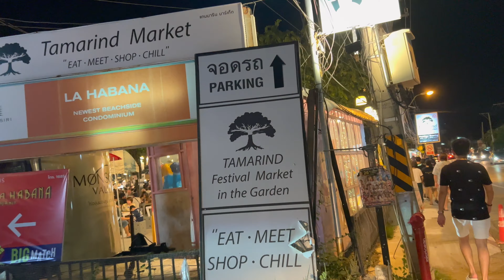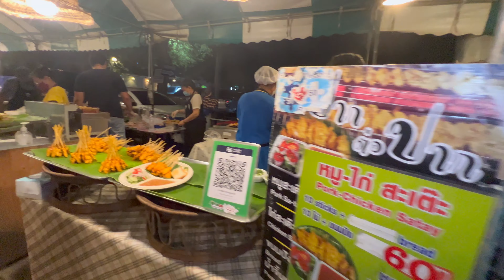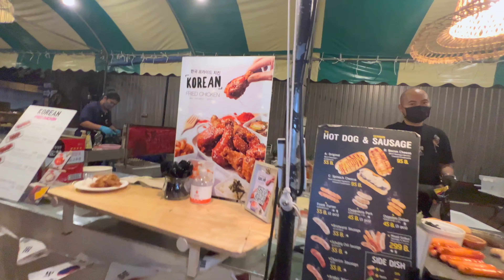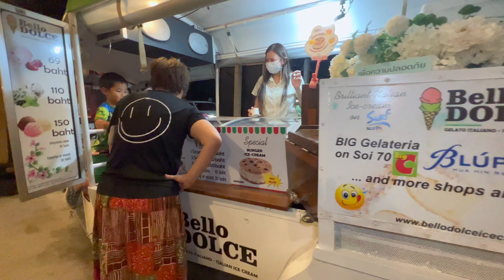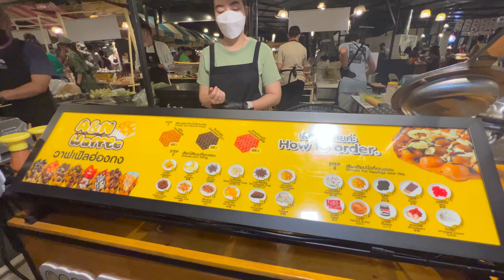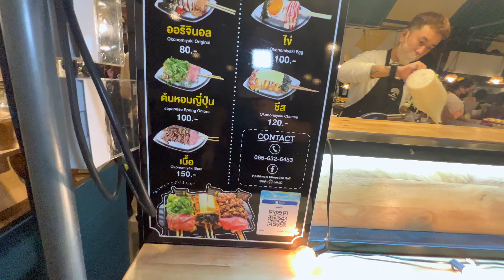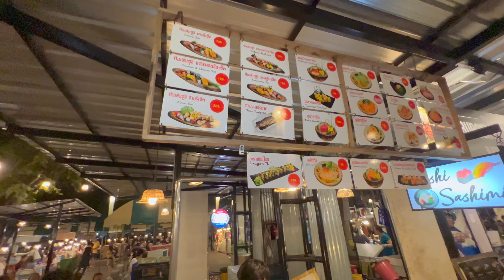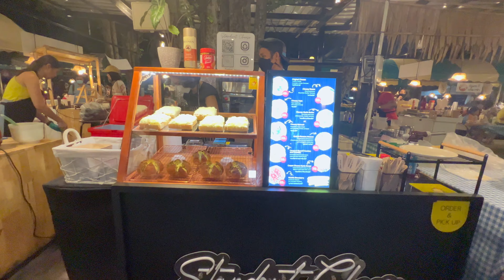Tamarind Market Hua Hin Thailand - Retire to Thailand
Today I visit Tamarind Market Hua Hin which is very close to Cicada Market Hua Hin, this is a great Weekend Market starting from Friday to Sunday. The food is fantastic and very condensed, meaning that all of the stalls are together in one place, unlike Cicada where you have to walk from one food stall area to another. You can easily go around and choose your food and sit in the middle and listen to live music or take it away like me. Great Stuff and a great place
Recommend seeing Cicada Market and Tamarind Market together as they are 2 minutes walk from each other.

Address: 117 75 ซอย หัวถนน 23 Nong Kae, Hua Hin District, Prachuap Khiri Khan 77110
Hours: